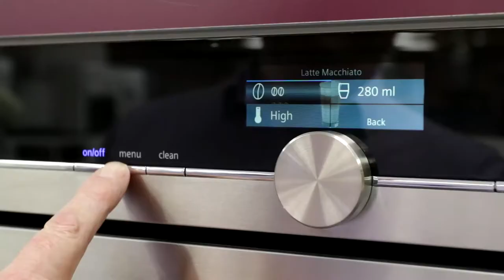Miele Coffee Maker Demostratation - Paul Davies Kitchens and Appliances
Paul Davies Kitchens and Appliances - Our Bolton based kitchen showroom is full of kitchen appliances such as this Miele Coffee Maker which is simple and easy to use, as shown in this demonstration.